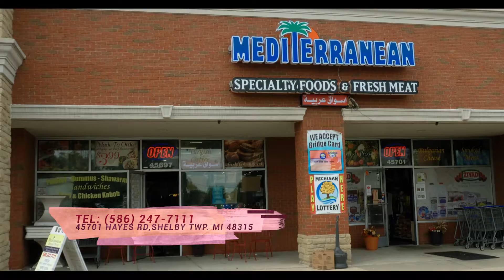Mediterranean Specialty Foods